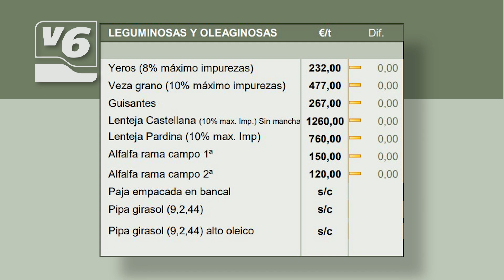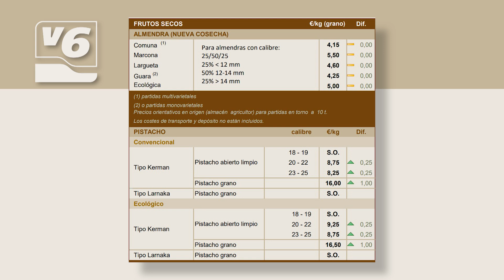Precios actualizados de la lonja agropecuaria